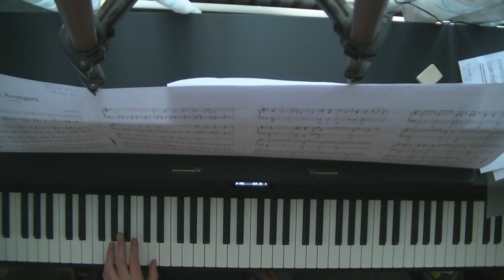Avengers Soundtrack - Main Theme - Piano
"The Avengers" from the great soundtrack and the great movie The Avenger!! Composed by Alan Silvestri. Arranged by the great White Admiral.
I really like the soundtrack a lot and the movie even more!! That doesn't happen to me very often to be honest. But the movie is truly incredible!! I have seen it in 3D and it is truly fantastic! I really recommend it to watch it!
About the score there are some fantastic cues on the soundtrack. I got a lot of goosebumps when this theme was in the movie. Just fantastic.